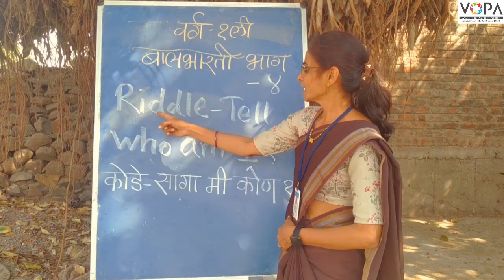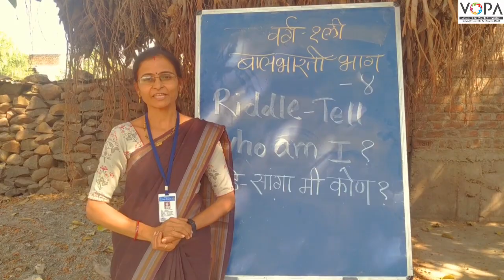१ली | भाग ४ | पान क्र. ६६ | Riddle - Tell who am I | कोडी सांगा मी कोण | V1 | VSchool